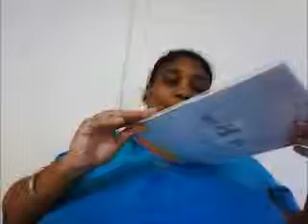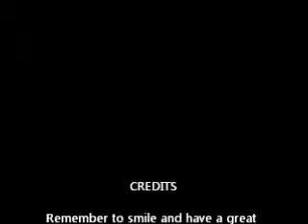Haul of Bare Essentials, Old Navy and Target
I got 4 bras for only $50.00 each and I am a very busty woman. If you need good bras go there and get fitted. They took there time and found the right bra.  Well this is the website for the store I went to so if you live in my area check them out.